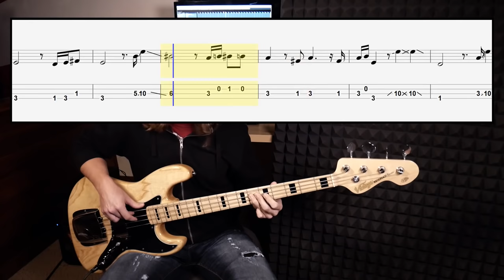Arctic Monkeys - Do I Wanna Know (bass cover with tabs in video)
Words and Music by Jamie Cook, Matt Helders, Nick O'Malley, Alex Turner